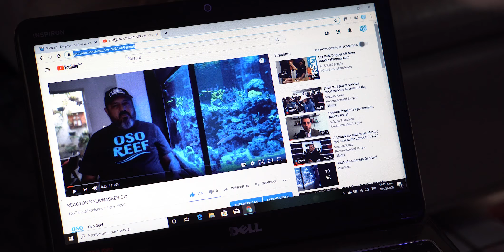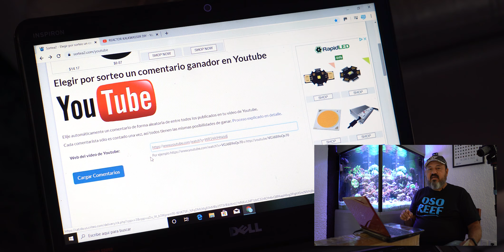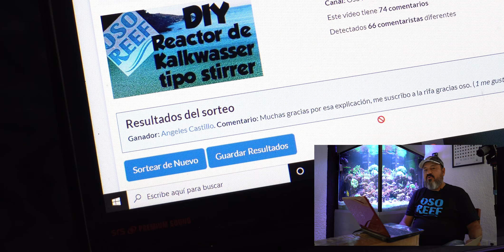Como crecer tus corales en 1 año + RIFA Reactor KalkWasser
El día de  hoy 10 feb 2020 cumple 1 año de haber arrancado mi tanque EL CUBO. Vemos su desarrollo, así como las rutinas de mantenimiento, y alimentación. Me gusta mucho este hermoso hobbie, espero que disfruten mi tanque tanto como yo.